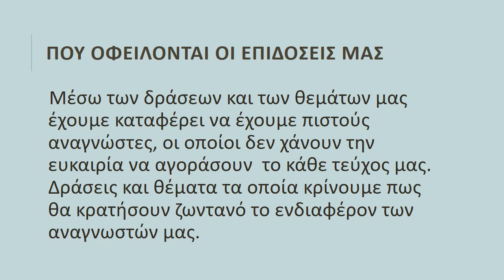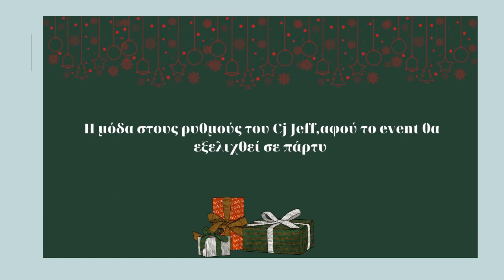ΕΡΓΑΣΙΑ ΜΑΡΙΑ ΛΟΥΚΙΣΣΑ-ΝΟΤΑ ΓΚΟΥΖΟΥ-ΑΡΓΥΡΗΣ ΓΛΕΝΤΗΣ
ΣΤΕΛΕΧΟΣ ΔΗΜΟΣΙΩΝ ΣΧΕΣΕΩΝ & ΕΠΙΚΟΙΝΩΝΙΑΣ ΕΡΓΑΣΙΑ ΤΩΝ ΣΠΟΥΔΑΣΤΩΝ ΜΑΡΙΑ ΛΟΥΚΙΣΣΑ-ΝΟΤΑ ΓΚΟΥΖΟΥ & ΑΡΓΥΡΗ ΓΛΕΝΤΗ ΣΤΟ ΜΑΘΗΜΑ ΠΡΑΚΤΙΚΗ ΕΦΑΡΜΟΓΗ ΣΤΗΝ ΕΙΔΙΚΟΤΗΤΑ Γ' ΕΞΑΜΗΝΟΥ